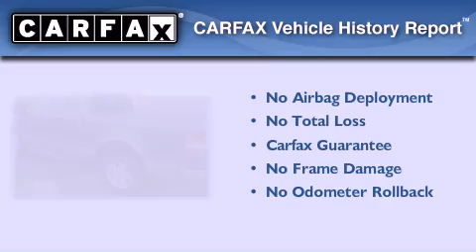2004 Ford F-150 Chehalis WA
We've been honored to serve the Chehalis WA area , we promise that your experience at our dealership will exceed your expectations !

 Year : 2004
 Make : Ford
 Model : F-150
 Engine : 5.4L V8
 Trans . : 4 Spd Automatic
 Exterior : Blue
 Miles : 90,477

 I-5 Toyota has proudly served the Chehalis , Washington area for many years - helping many customers find the exact new or used vehicle they were looking for . If you're a looking for selection , we have acres of Toyota and a wide range of pre-owned vehicles that have helped us become one of the most popular dealers in the Chehalis and Tacoma WA regions . We also aim to make all our customers completely satisfied with their vehicle purchase , and hope they'll return to I-5 Toyota for all of their future vehicle purchases .

 Everyone at I-5 Toyota is eager to assist new and returning customers . Our service , our prices , and our dedication to our customers have helped us become one of the largest and most successful Toyota dealers in all of Washington .

 Whether you're looking for a new or used Toyota car , truck or SUV , the I-5 Toyota staff is eager to help you find the exact vehicle that suits your needs and taste . There are plenty of Toyota dealers to choose from , but few can match the selection and service that I-5 Toyota can provide to car shoppers in Chehalis , Tacoma , Centralia , Longview , Kelso , and Olympia .

 Preowned 2004 Ford F-150 Chehalis WA